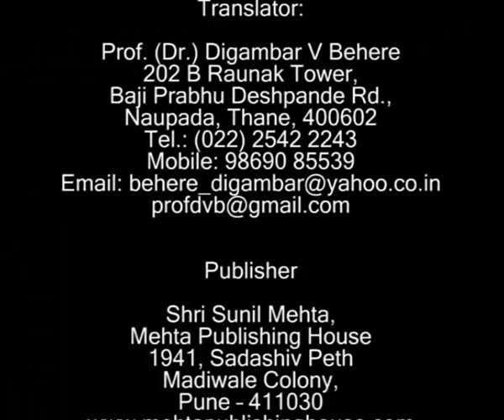Interview of Prof. (Dr.) Digambar V Behere, Part 2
Interview of  Prof. (Dr.) Digambar V Behere in connection of
Marathi Translation of  " My Stroke Of Insight" by Dr. Jill Bolte Taylor